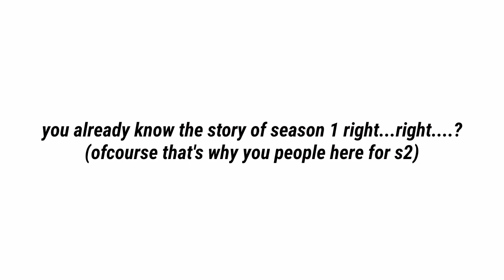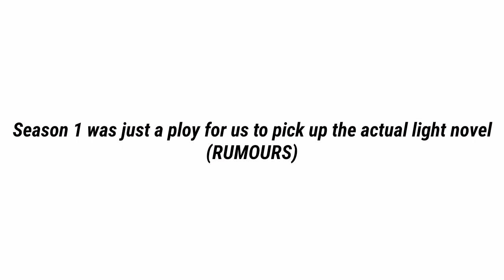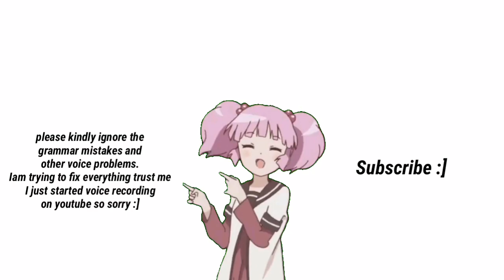Isekai wa smartphone Season 2?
ignore the embarrassing grammar mistakes, i just got into the voice recording vids on youtube.
Music Credit.